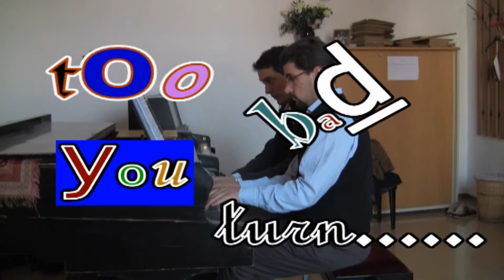Claus-Dieter Ludwig: Happy Birthday Variations (Duo Vivo)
Claus-Dieter Ludwig (b. 1952)
Happy Birthday (Humorous Variations on a Birthday Song)
for piano-four hands

Duo Vivo, piano-four hands
Nikos Adraskelas